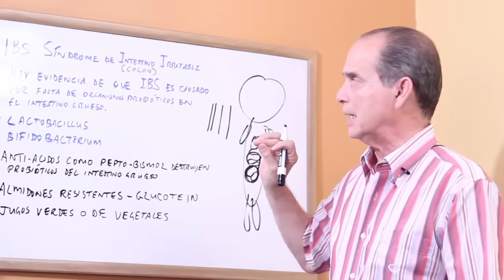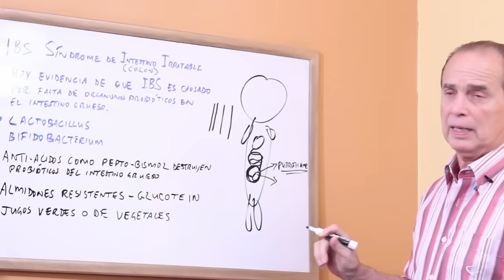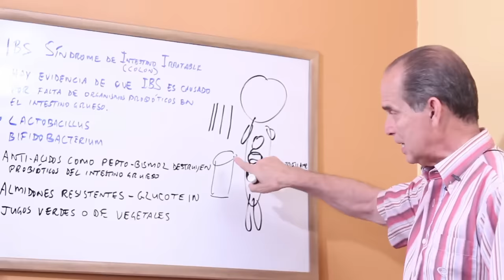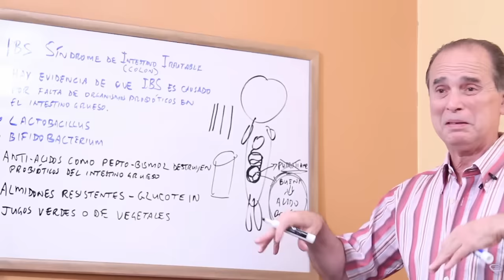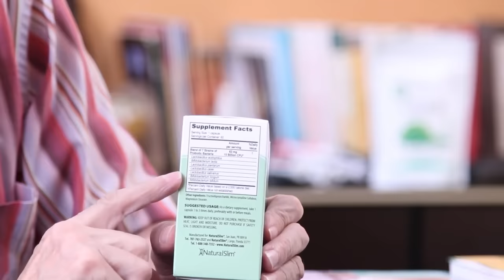SÚPER AYUDA #67 Resuelve El Problema Del Colon Irritable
En este episodio Frank te explica cómo resolver el problema del colon irritable.